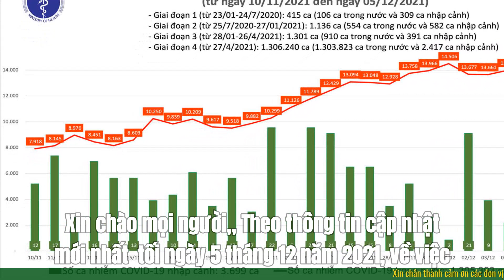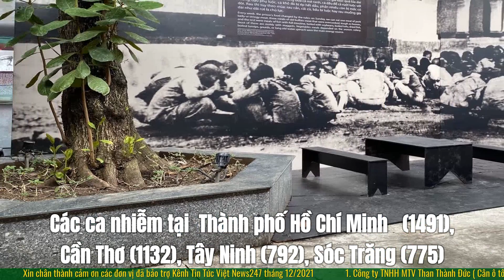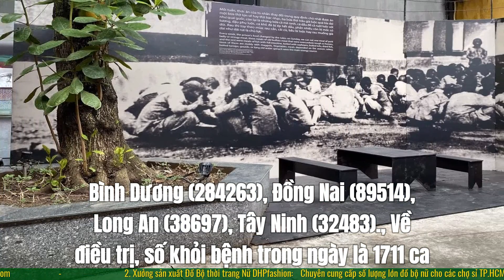Ngày 5/12 :Thêm 14.314 ca nhiễm, tổng số ca vượt 1,3 triệu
Bộ Y tế công bố có 14312 ca tại 61 tỉnh thành, nâng tổng số ca trong đợt dịch thứ 4 lên 1303823.
Các địa phương ghi nhận số ca nhiễm giảm nhiều nhất so với ngày trước đó: Bạc Liêu (167),  Thành phố Hồ Chí Minh   (145), Bến Tre (132).
Các địa phương ghi nhận số ca nhiễm tăng cao nhất so với ngày trước đó: Bình Định (225), Cần Thơ (134), Bà Rịa - Vũng Tàu (90).
Trung bình số ca nhiễm mới trong nước ghi nhận trong 7 ngày qua là 13982 ca trên 1 ngày .
Từ 17 giờ 30 ngày 4  tháng 12  đến 17 giờ 30 ngày 5  tháng 12  ghi nhận 199 ca tử vong, cụ thể:
Tại  Thành phố Hồ Chí Minh   (69) trong đó có 4 ca từ các tỉnh chuyển đến như sau: Bến Tre (2), Đồng Tháp (1), Quãng Ngãi (1).
Trung bình số tử vong ghi nhận trong 7 ngày qua là 197 ca. Tổng số ca tử vong tại Việt Nam tính đến nay là 26260 ca, chiếm tỷ lệ 2% so với tổng số ca nhiễm.

1. Playlist Clip Hề Khựa Mùa Covid
2. Video mới cập nhật:
 Vợ chồng chủ shop quần áo bạo hành
 Con gái Phi Nhung tiết lộ về bố đẻ
 Trung Quốc ra 1 quyết định hơn 40 ngày
 Người phụ nữ bị dàn cảnh cướp 1 tỷ
 1. Công ty TNHH MTV Than Thành Đức ( Cân ô tô 80 tấn) 24/24: